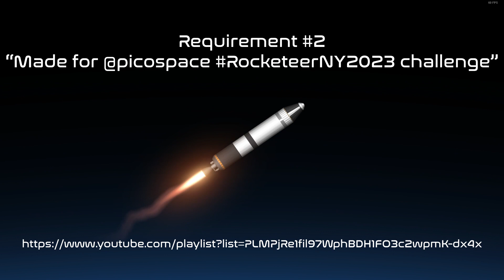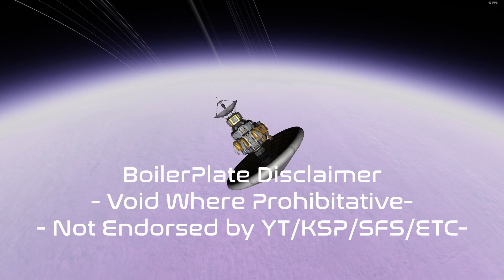PicoSpace's Master Rocketeer Challenge 2023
I want to see who is the best Pilot in space & flight simulators! To find that out I'm asking people to enter my Master Rocketeer Contest with a video of your best stunts, landings, missions, or crazy recoveries to show you know your stuff and can fly in your favorite space or flight simulation game. So well that you can thread the needle of the Arch on Mun if you were so tasked! (I've tried, its not easy!)

Example Flight Simulators
- Spaceflight Simulator
- etc!

Required Text!
“Made for @picospace RocketeerNY2023 challenge”